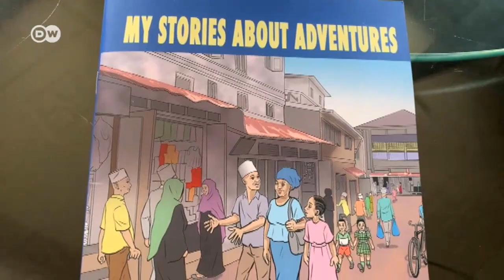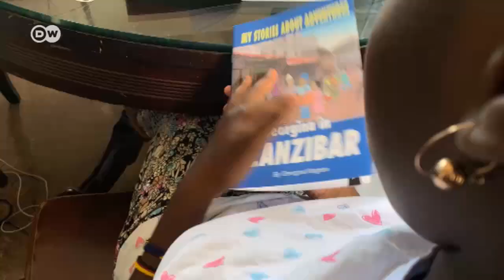Mfahamu Georgina binti mwandishi wa vitabu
Katika umri wa miaka nane tu anaandika, vitabu kuhusu utalii wa Tanzania pamoja na utunzaji wa Mazingira anatamani kuona mazingira yakiwa safi ili wanyama wanaofugwa na wale wa porini wawe salama lakini pia kuwa Mwandishi mkubwa Duniani ili kuwasaidia watoto wengine kuziishi ndoto zao. Ilikuwa fahari kwake kukitambulisha kitabu chake kwa wenzake na kupokelewa vizuri.